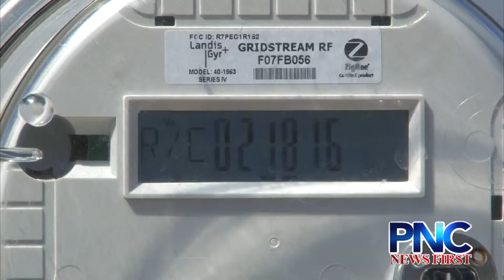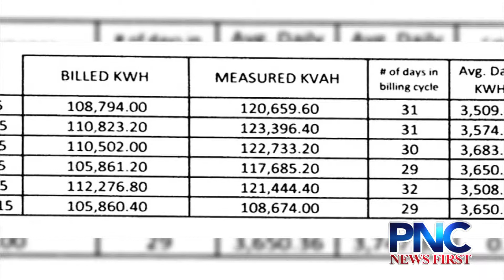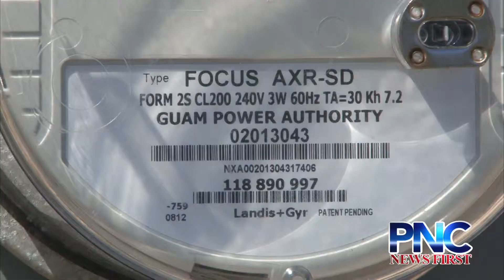GPA Disputes Reports of Overcharging Customers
PNC previously reported that first green solutions, the company who filed the complaint which prompted the PUC to investigate GPA in the first place, provided PNC with an example showing the difference in the way power factor is calculated.